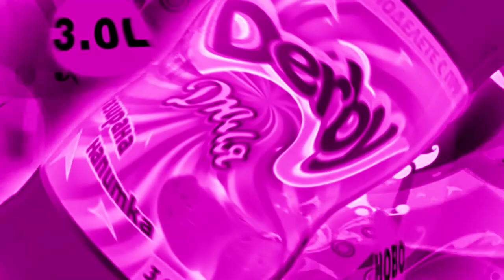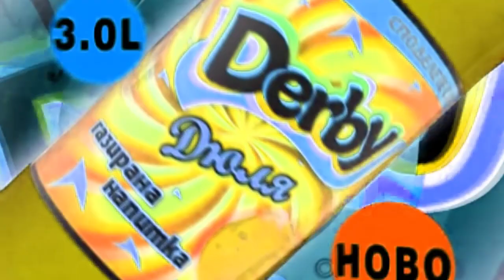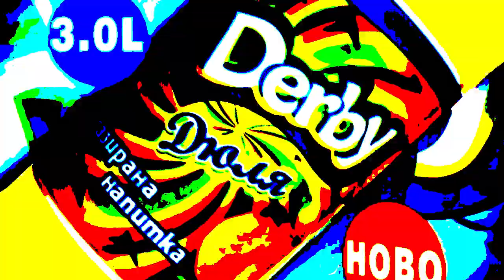Derby Quince Effects | Inspired By EPT Ident (2015 - 2016) Effects EXTENDED